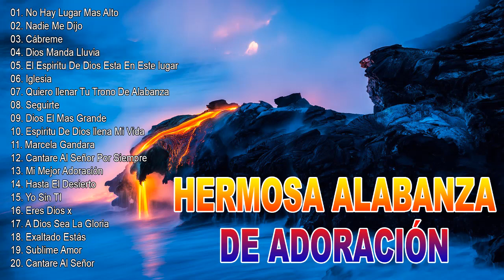Adoración Extrema - Para Orar Y Adorar A Dios - Música de Adoración Cristiana